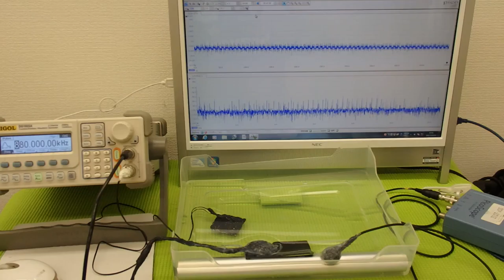超音波‹応用›実験 Supersonic wave experiment